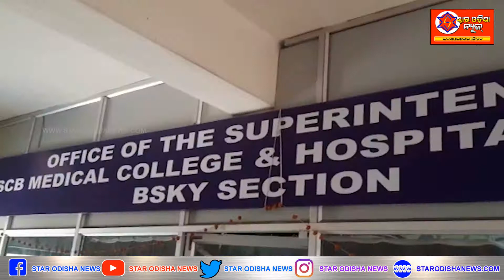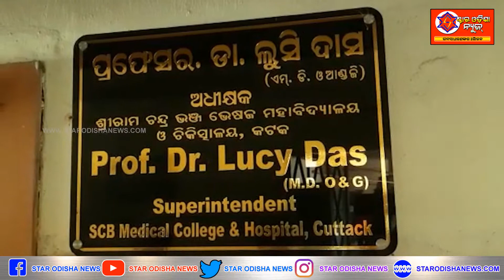କୋଭିଡ୍ ଭୟବହତା ସମୟରେ ନିଜ ର ସବୁକିଛି ଭୁଲି ରୋଗୀଙ୍କୁ ସେବା ଯୋଗାଉଥିବା ସେବାକାରୀମାନଙ୍କ ଚାକିରି ଆଜି ବିପଦରେ